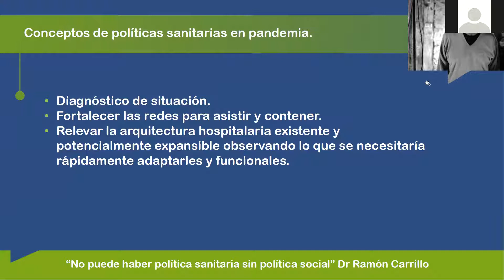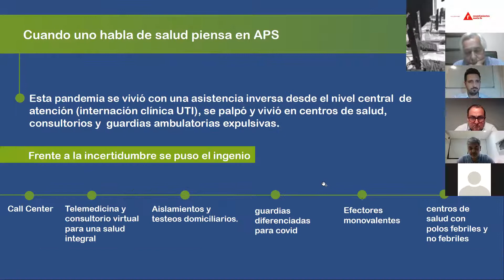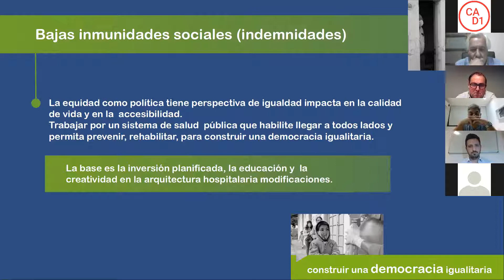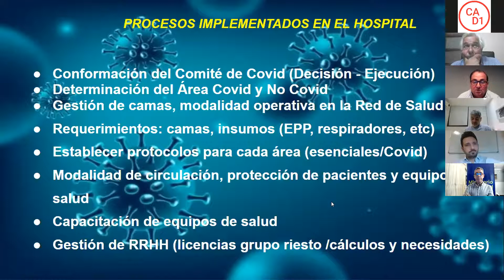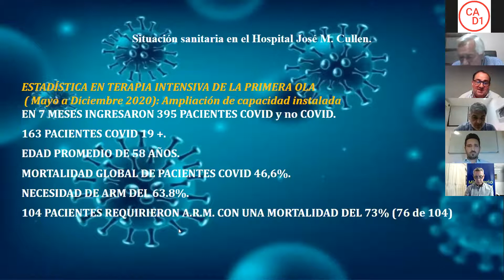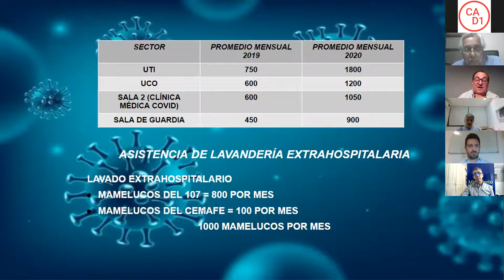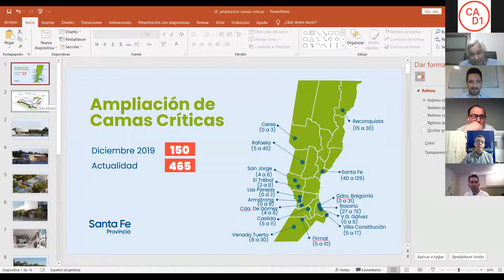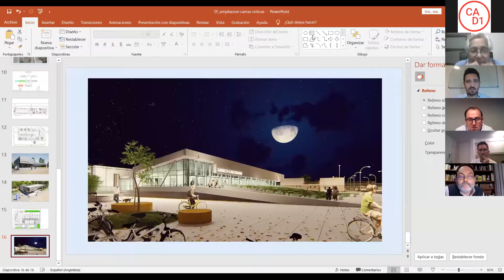Panel debate: El desafío de la pandemia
Panel - debate: El desafío de la pandemia – Arquitectura de emergencia en la provincia de Santa Fe, integrado por el Dr. Jorge Prieto, secretario de Salud del Ministerio de Salud de Santa Fe; el Arq. Pablo Coloccini, director provincial de Arquitectura e Ingeniería en Salud del Ministerio de Salud de Santa Fe; y el Dr. Juan Pablo Poletti, director médico Hospital José M. Cullen de Santa Fe.

El objetivo de este panel fue generar un espacio de diálogo sobre las políticas de salud en el acelerado proceso de Pandemia, establecer una mirada crítica de la infraestructura hospitalaria en la provincia de Santa Fe; adaptaciones, logros y desafíos a partir de la experiencia COVID – 19.